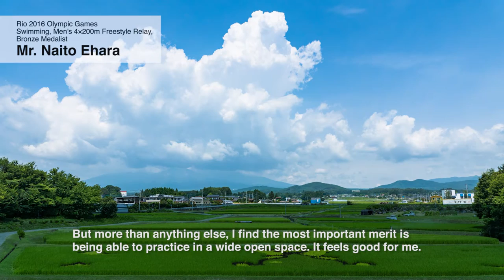Training Camps in Yamanashi, Rio 2016 Bronze Medalist, Mr. Naito Ehara Special Interview（江原騎士選手）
We would like to present to you the special athlete interview of Training Camps in Yamanashi, Japan by Mr. Naito Ehara, Swimming Men’s 4×200m Freestyle Relay, Bronze Medalist, Rio 2016 Olympic Games. Enjoy.
　リオデジャネイロオリンピック競泳男子800メートルリレーで銅メダルを獲得した江原騎士選手（自衛隊体育学校所属）による山梨県でのスポーツキャンプをお勧めするインタビューです。ぜひご覧ください。